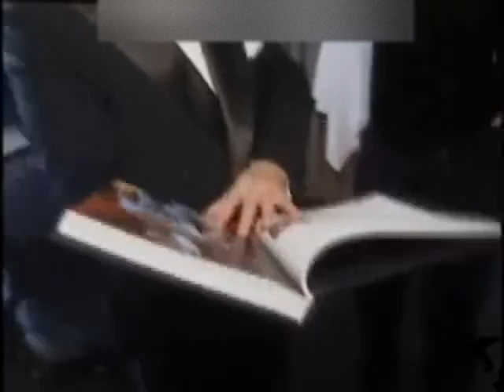LMA © - Private Archive - Michael Jackson Backstage Bambi Awards 2002 - EXTRA RARE Unseen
INTRO/ OUTRO: music free courtesy by audionautix.com (free use)
INTRO/OUTRO: video editing free courtesy by intromaker (free use)
VIDEO: music free courtesy  by YT and FB collection (free use)
VIDEO: editing courtesy by VSDC / Youcut